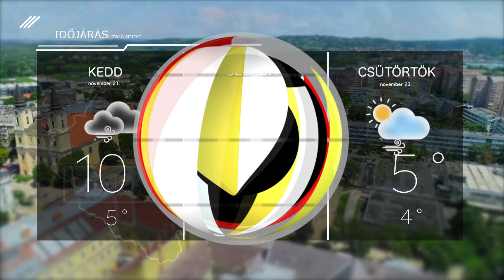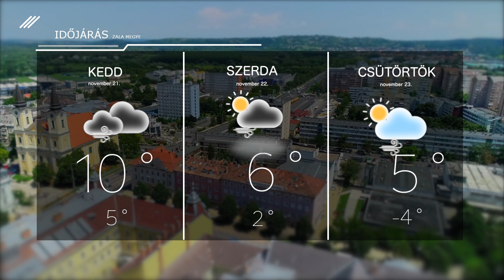Időjárás – 2023. november 20.